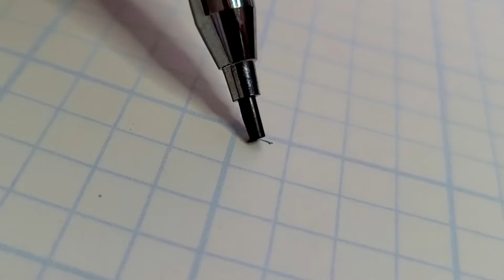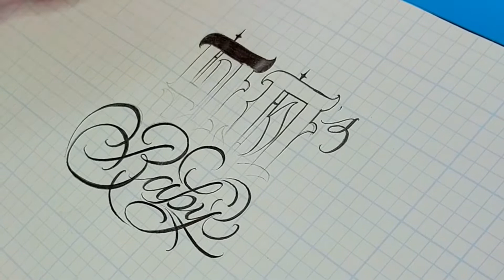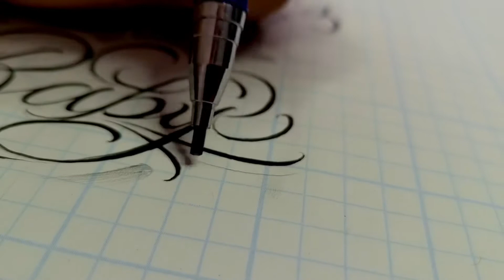Drawing Time Lapse (Script Lettering)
Where’s the 90’s babies at? 👀
Let me know what y’all think about the drawing.
Should I post more lettering drawing timelapses?